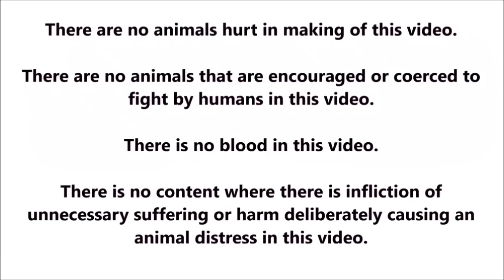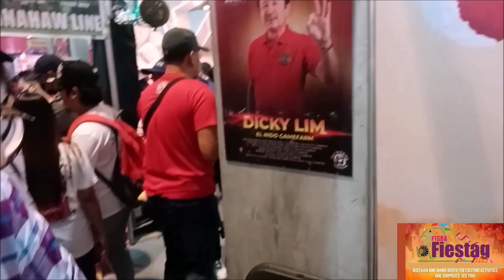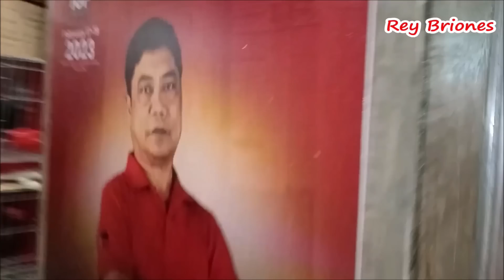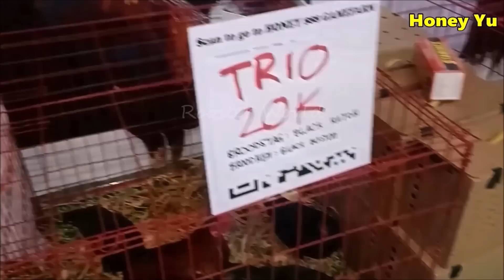Fiestag Day 1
Fiestag FIGBA 2023 is a trade show featuring exhibit of chickens, poultry supplier accessories, incubators, equipment, feed products, veterinary products, sponsors, as well as related products catering to chicken industries. Held on August 25-27, 2023 at the SMX Convention Center Mall of Asia.